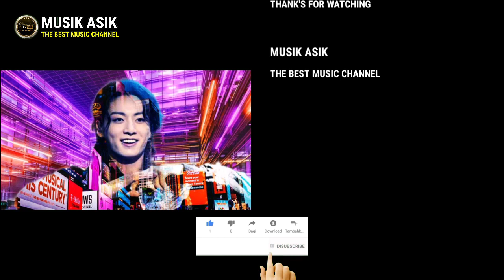Jungkook of BTS - Dreamers (2023)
Lagu " Dreamers " ini memiliki makna yang cukup mendalam, yaitu tentang seorang pemimpi yang tidak patah semangat untuk menggapai semua impiannya.

Sehingga, lagu ini sangat cocok dijadikan Official Soundtrack Piala Dunia 2022 untuk membangkitkan semangat para pemain sepak bola yang sedang berjuang meraih kemenangan.

Title   : Dreamers
Artist : Jungkook Of BTS feat Fahat Alkubaisi
Remixer : Best Nation

🎶 Lyrics 🎶 :

ألا هو لا دان
ألاأهو لا دان (oh, RedOne)
ألا هو لا دان (داني يا دان)
ألا هو لا دان (دان)

ألا هو لا دان (آه)

Gather 'round now look at me (هايا، هايا)
Respect the love the only way (هايا، هايا)
If you wanna come, come with me (هايا، هايا)
The door is open now every day (هايا، هايا)

This one plus two, rendez-vous, all invited